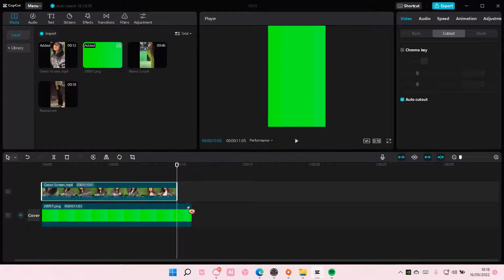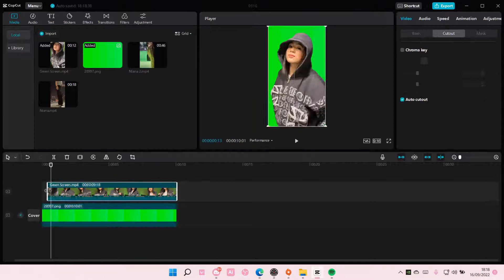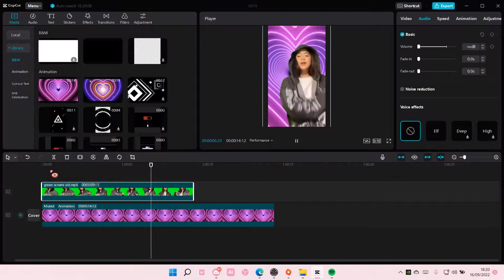How To Create Your Own Green Screen Video On CapCut PC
Learn how you can create your own green screen video on CapCut PC by watching this video.